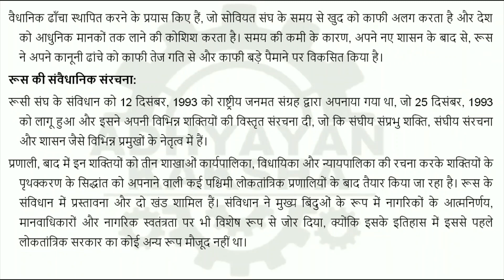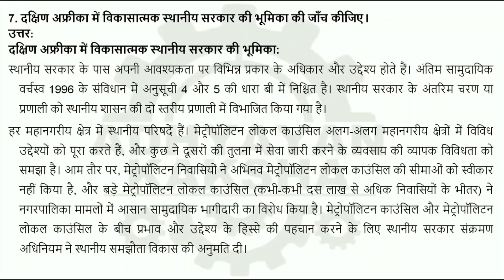BPAE 143 हिन्दी (HINDI) ब्रिक्स में प्रशासनिक प्रणाली - IGNOU SOLVED ASSIGNMENT 2022-2023